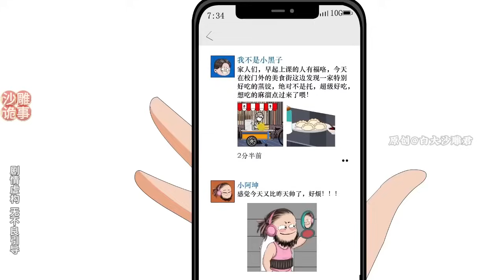《美味美食系统》EP1-10 倒霉外卖仔车祸 意外获得美食系统